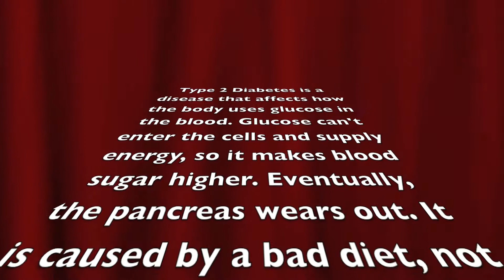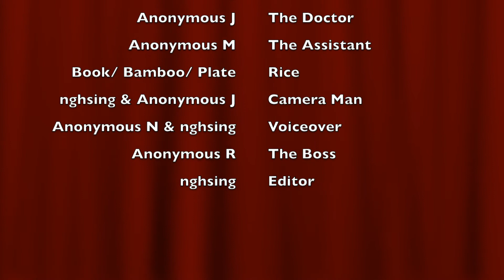Diabetes Public Service Announcement nghsing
This was a project we did at school a while ago and I forgot to upload it. Please enjoy!